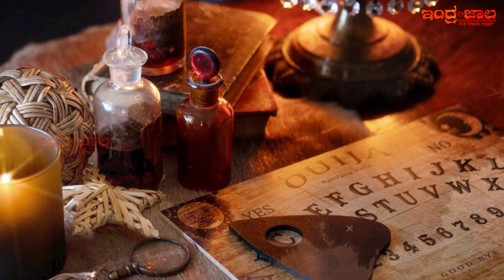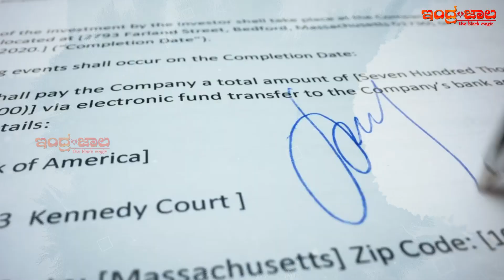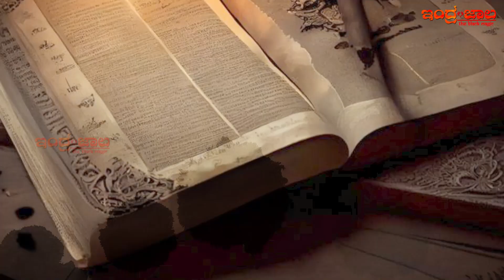ವಾಮಾಚಾರ ಎಂದರೇನು..? | ಮಾಟ ಮಂತ್ರ ನಿಜಾನಾ? ಸುಳ್ಳ..? | ಮಾಟಮಂತ್ರವು ನಮ್ಮ ಮೇಲೆ ಹೇಗೆ ಪರಿಣಾಮ ಬೀರುತ್ತದೆ..?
ಸಾಂಪ್ರದಾಯಿಕವಾಗಿ, "ವಾಮಾಚಾರ" ಎಂದರೆ ಇತರರಿಗೆ ಹಾನಿ ಅಥವಾ ದುರದೃಷ್ಟವನ್ನು ಉಂಟುಮಾಡಲು ಮ್ಯಾಜಿಕ್ ಅಥವಾ ಅಲೌಕಿಕ ಶಕ್ತಿಗಳ ಬಳಕೆ, ಮತ್ತು ಇದು ಅತ್ಯಂತ ಸಾಮಾನ್ಯ ಮತ್ತು ವ್ಯಾಪಕವಾದ ಅರ್ಥವಾಗಿ ಉಳಿದಿದೆ. ಎನ್ಸೈಕ್ಲೋಪೀಡಿಯಾ ಬ್ರಿಟಾನಿಕಾ ಪ್ರಕಾರ, "ಹೀಗೆ ವ್ಯಾಖ್ಯಾನಿಸಲಾದ ವಾಮಾಚಾರವು ಯಾವುದೇ ವಸ್ತುನಿಷ್ಠ ವಾಸ್ತವಕ್ಕಿಂತ ಸಮಕಾಲೀನರ ಕಲ್ಪನೆಯಲ್ಲಿ ಹೆಚ್ಚು ಅಸ್ತಿತ್ವದಲ್ಲಿದೆ.